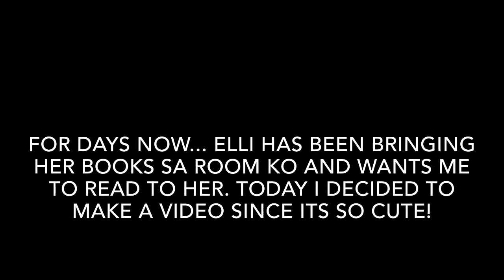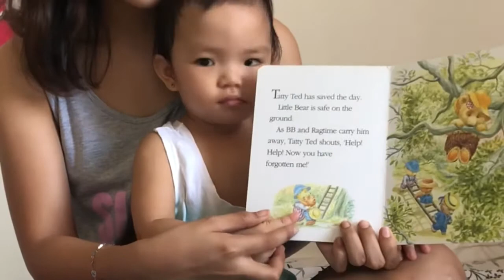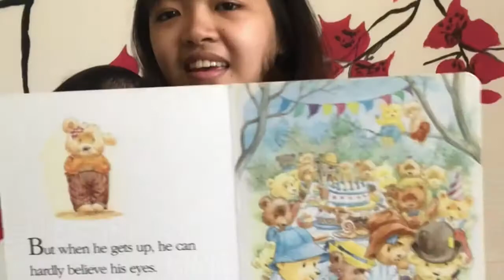Elli Vlog 3: Being a Bookworm with Sa-E